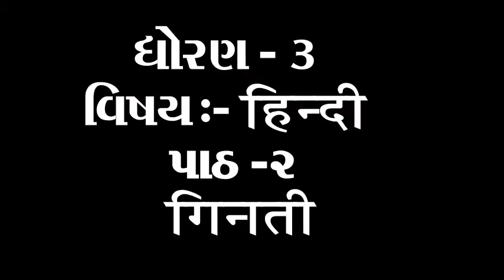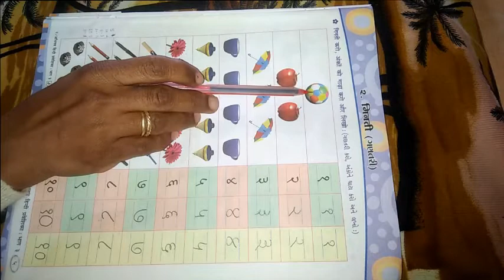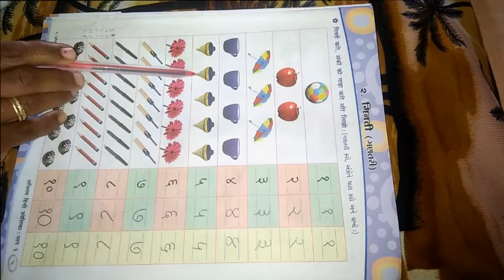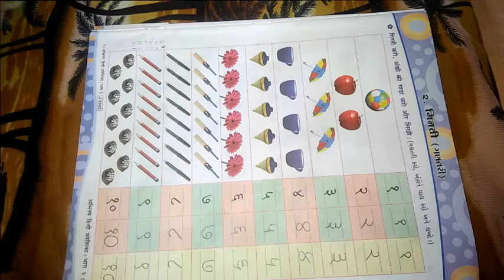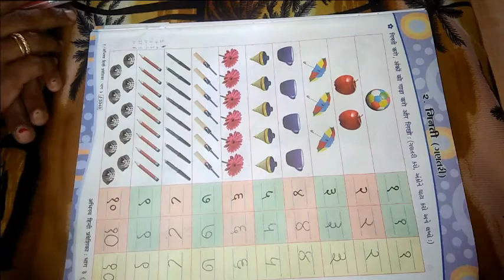ધોરણ 3 વિષય હિન્દી પાઠ ૨ गिनती